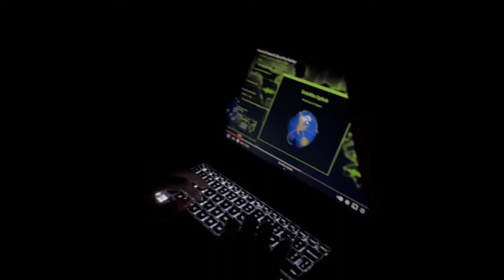Intruder 1 | Elephant Productions